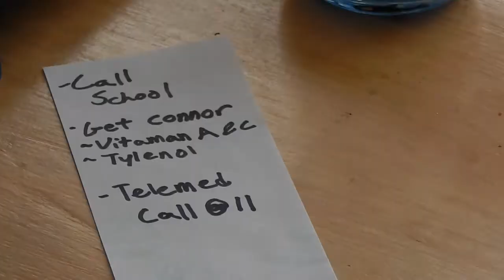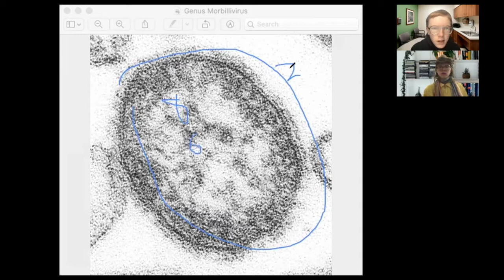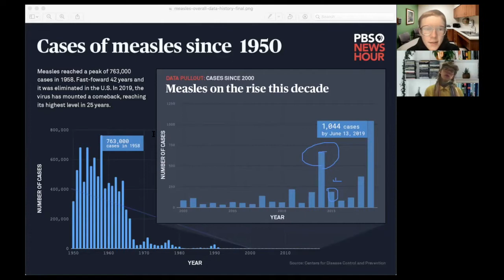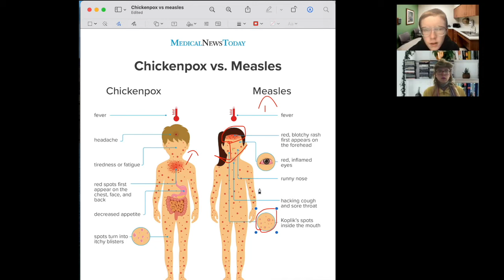Mother of Measles: Day in the Life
Peggy's son Connor has measles! What will she do?